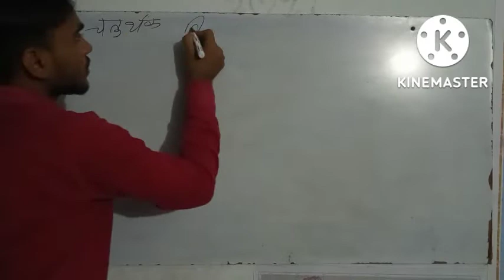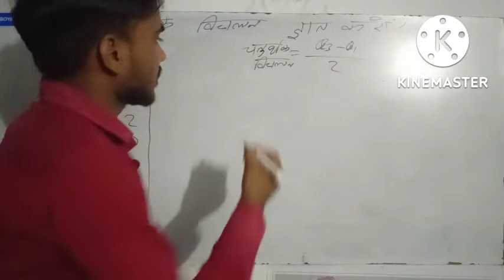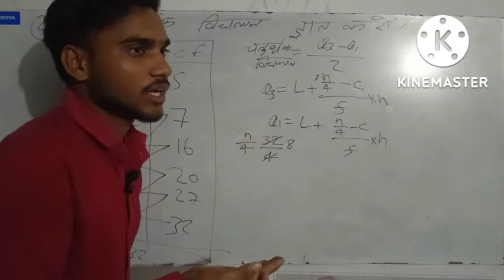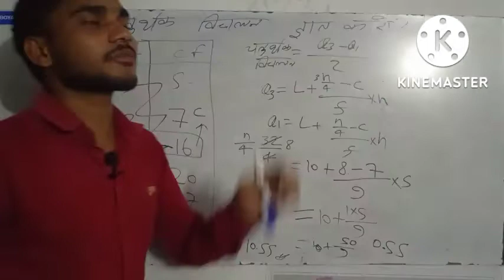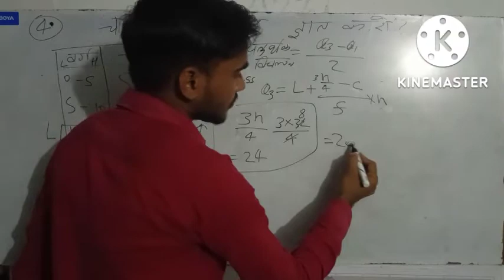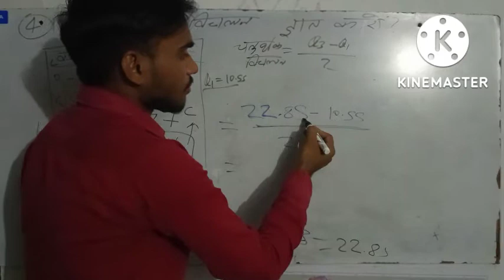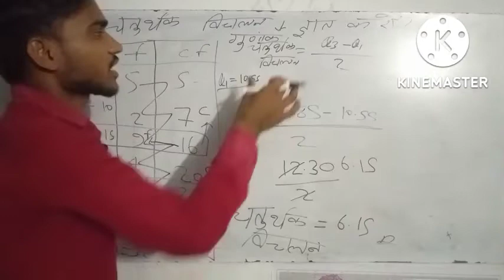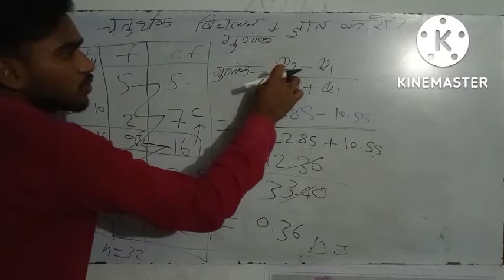B.sc agriculture science 1 semester subject agriculture statistics party 5 चतुर्थक विचलन B.U jhansi